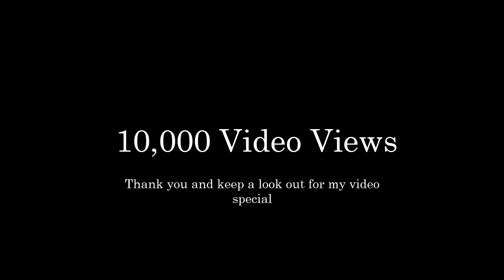10,000 teaser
Thank you for 10,000 video views.